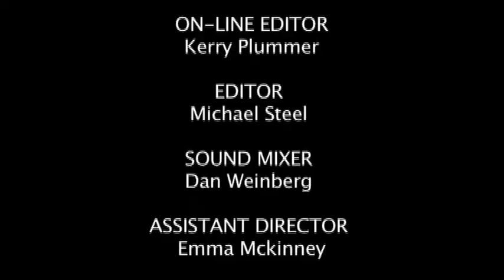Neville in a Blue Dress